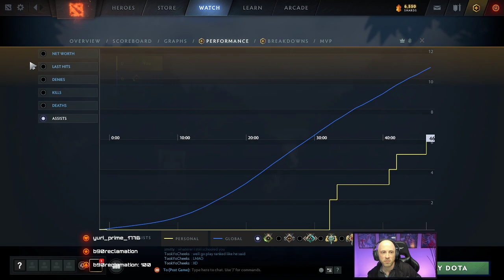Unranked - 3.5/100 hours to ranked! - !discord